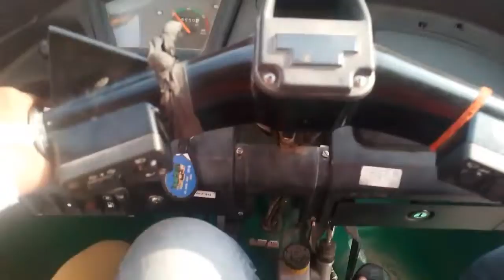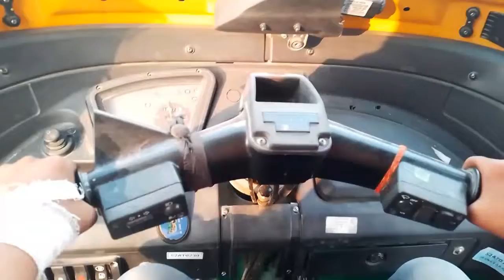Finally ऑटो ले लिया // गणपति बिसर्जन पे ऑटो ले लिया//mr rohit86 vlogs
Finally ऑटो ले लिया // गणपति बिसर्जन पे ऑटो ले लिया//mr rohit86 vlogs//my daily vlogs//YouTube video//vlogs video //YouTube video//daily vlogs video//mr rohit86 vlogs